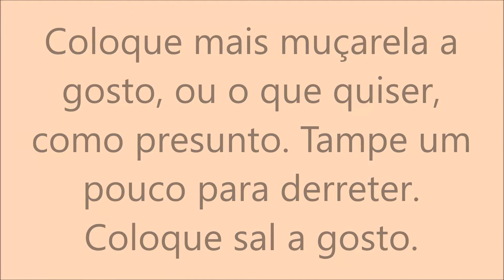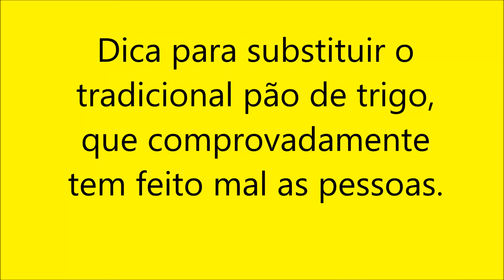PÃO DE QUEIJO DE FRIGIDEIRA DE TAPIOCA